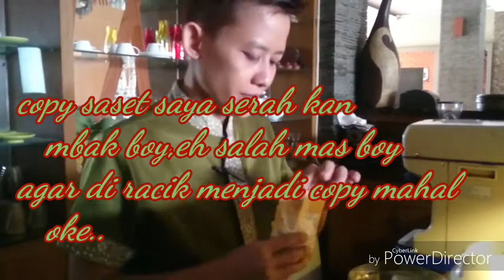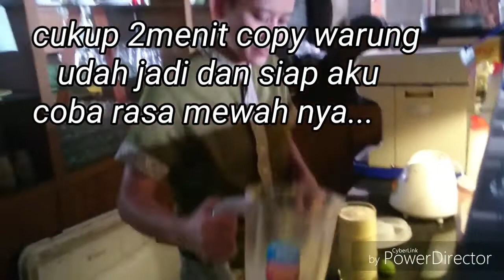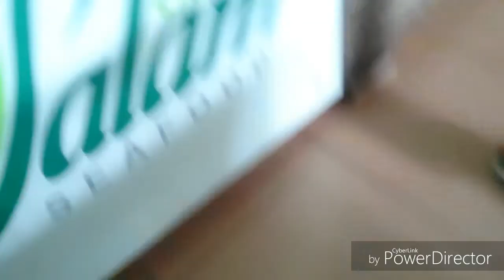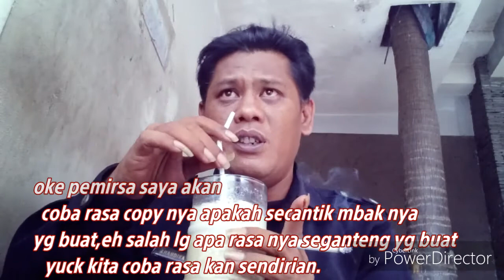modifikasi copy harga 1.500 rupiah menjadi copy mantab..